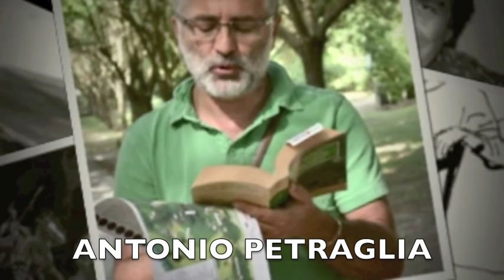Ken Parker: fin dove arriva il mattino... Noi ci credevamo!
Omaggio al fumetto Ken Parker che il 10 aprile 2015 ritorna nelle edicole con una storia inedita pubblicata nella ristampa Mondadori.